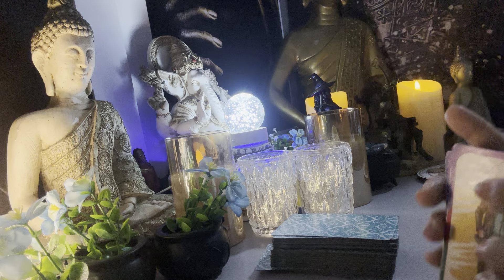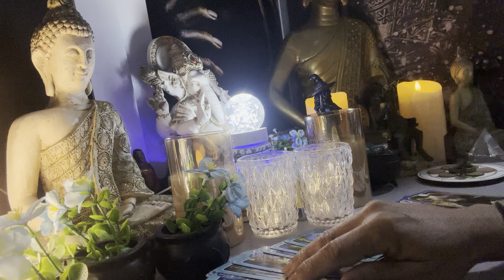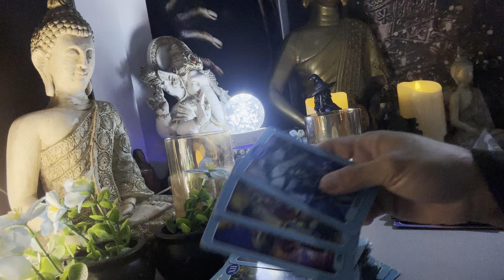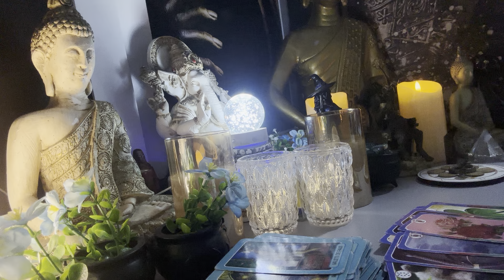AQUÁRIO ♒️ 🧿09/07/2024 - UMA VISITA VAI TE DEIXAR FELIZ...